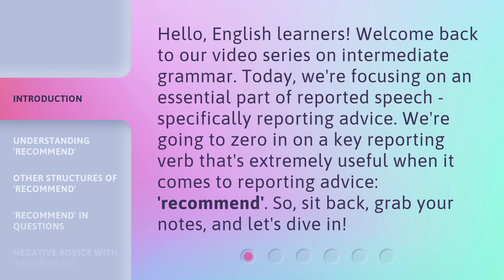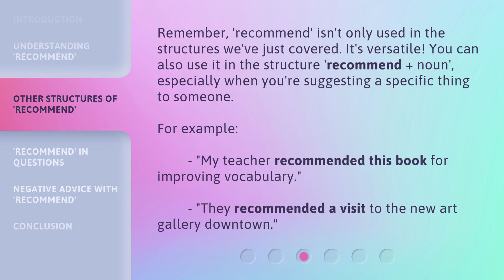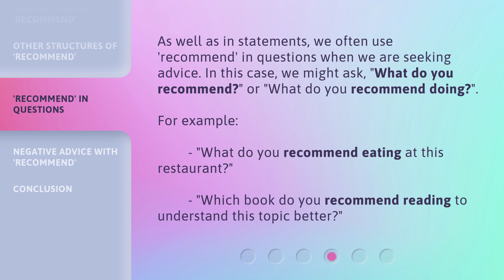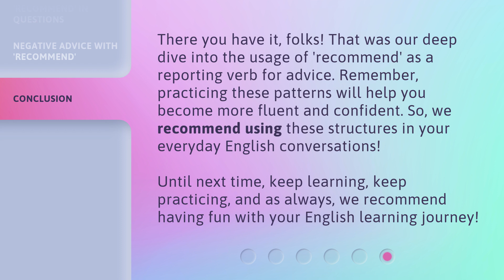Mastering 'Recommend': An Essential Reporting Verb for English Advice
Mastering 'Recommend': The Key to Reporting Advice in English • Learn how to effectively report advice in English with the essential reporting verb 'recommend'. Discover the different structures and usages of 'recommend' and enhance your communication skills. Join us as we dive into this important aspect of reported speech and become a master of 'recommend'!

00:00 • Introduction - Mastering 'Recommend': An Essential Reporting Verb for English Advice
00:37 • Understanding 'Recommend'
01:19 • Other Structures of 'Recommend'
01:46 • 'Recommend' in Questions
02:12 • Negative Advice with 'Recommend'